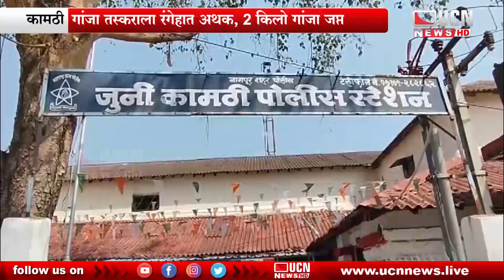Kamptee - गांजा तस्कराला रंगेहात अटक, 2 किलो गांजा जप्त | कामठी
UCN NEWS

| Kamptee Update | Kamptee | Kamptee News | Kamptee  | Kamptee Ucn News |
| Latest Kamptee News | Kamptee News Network | Kamptee Update News |
| Kamptee |
| Nagpur News | Nagpur Breaking News | Nagpur Update | Nagpur | Nagpur News |
| Nagpur  | Nagpur Ucn News |
| Latest Nagpur News | Nagpur News Network | Nagpur Update News |
| Nagpur |